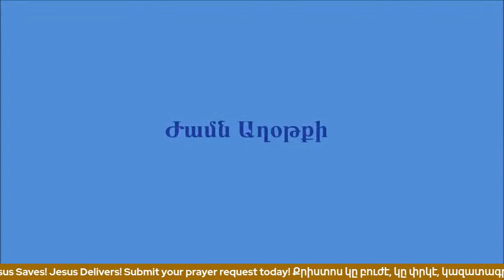Ժամն Աղոթքի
Ժամն Աղոթքի - Միացեք եւ գրեք ձեր աղոթքի խնդրանքը: Հիսուս տակավին բժշկում է, ազատագրում եւ փրկում: